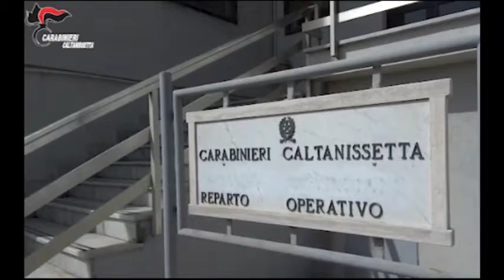29 luglio 2021